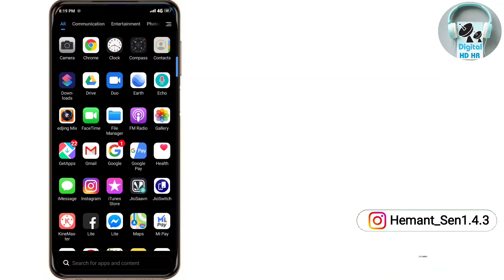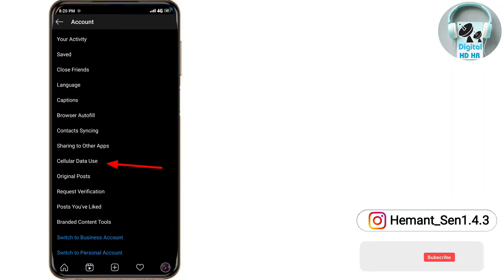Instagram par mobile data kaise bachaye | how to save net data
talking about Instagram par mobile data kaise bachaye | how to save net data

🔴In this video we have solved these questions
Instagram per net kaise bachaye
Instagram per net kaise save Karen
Instagram par data jyada data loss kaise roke
how to save Instagram data
how to enable Instagram data saver
Instagram data saver kaise on Karen
Instagram internet loss kese roke
Instagram par internet data kaise bachaye
Instagram par internet data kaise save Karen